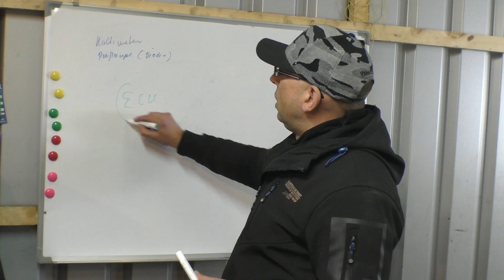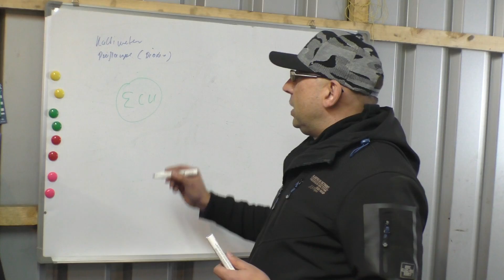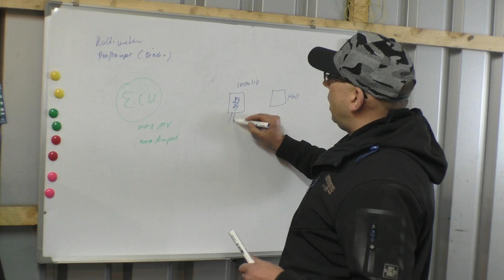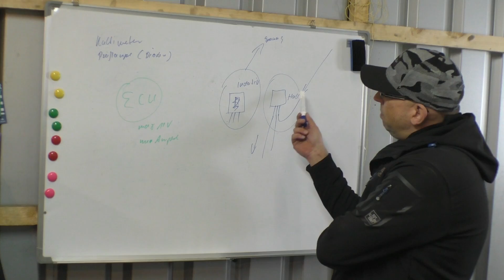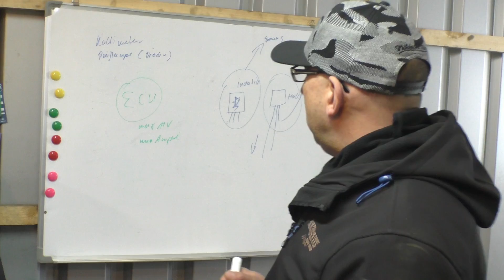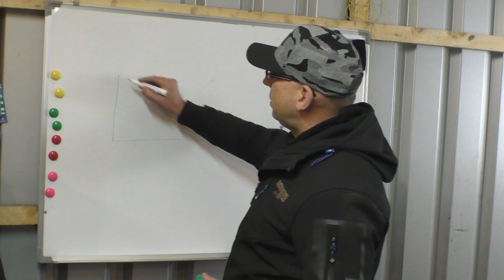Induktivsensor oder Hallgeber - Das ist hier die Frage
Hallo zusammen,
woran kann man erkennen welcher Sensortyp am Fahrzeug verbaut ist.
Ganz so einfach ist das nicht.
Details findest du in diesem Video
CARGRAF steht für automotive V-Logs